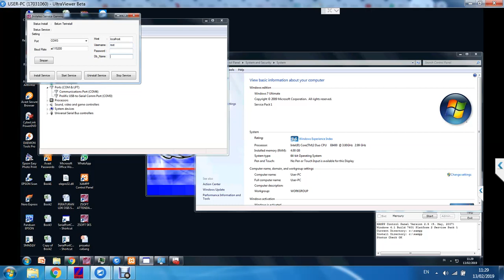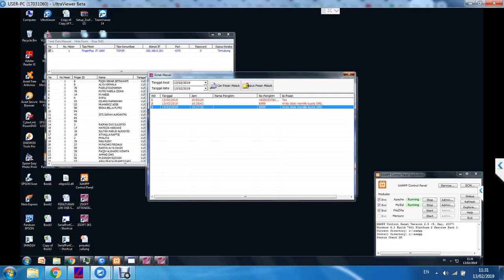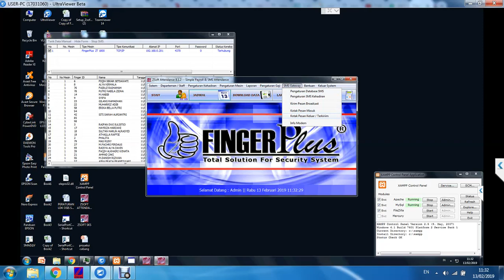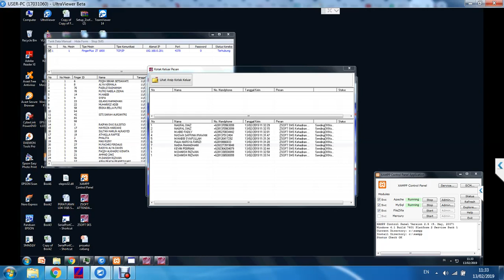Support Absen kirim SMS Gateway Fingerlus ZT1800 modem Wavecom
Semoga bermanfaat indahnya berbagi Ilmu untuk pengetahuan, Support Remote jarak jauh Ultraviewer
Mesin Absen FingerPlus ZT1800
Modem Wavecomm
laptop enternya susah bunyi klotak klotak :D
Harap maklum. ya

Ditunggu
Terimakasih